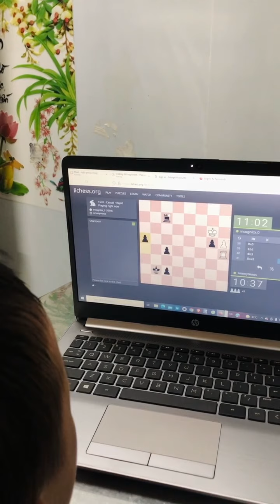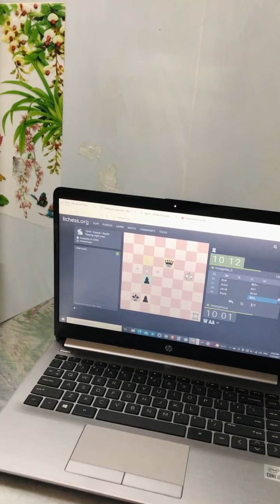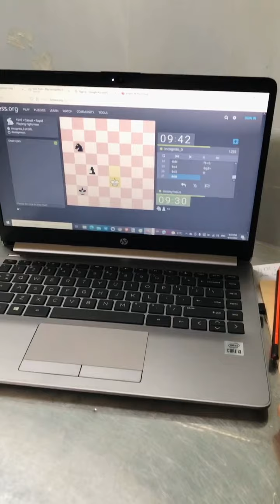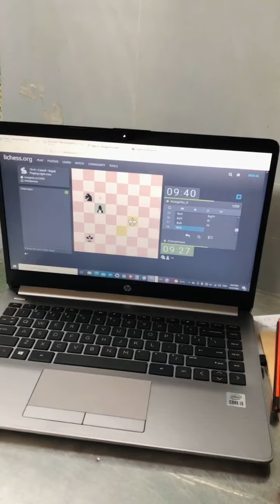Học cờ vua online với cô giáo